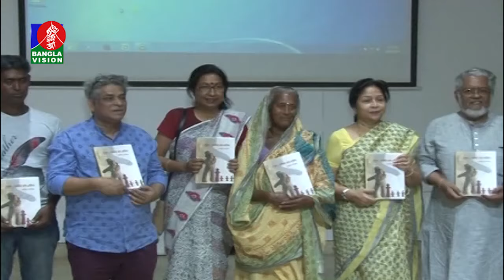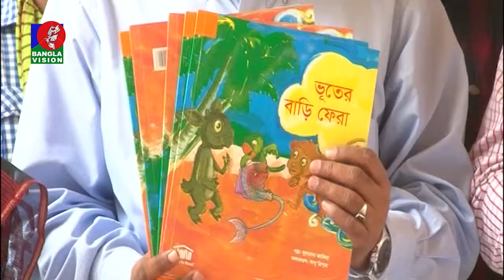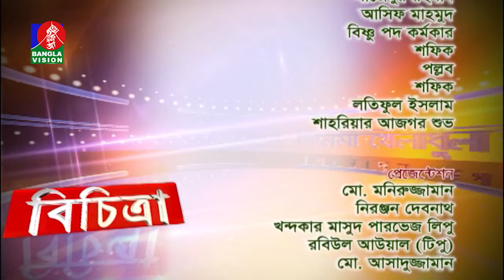Bichitra-বিচিত্রা | Ep 331 | Bristy | Abu Hanif | সাংস্কৃতিক আয়োজন নিয়ে বিশেষ অনুষ্ঠান |BV Program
channel.